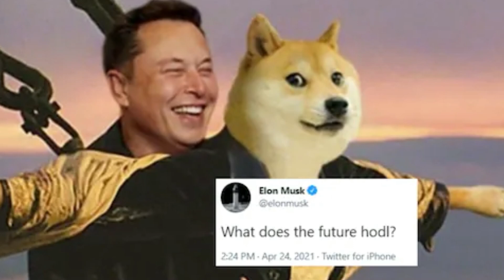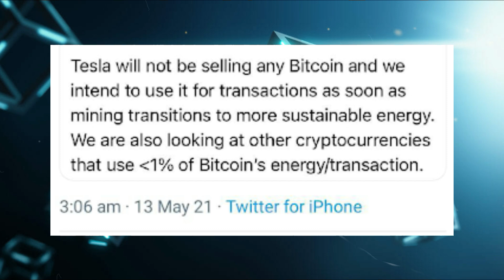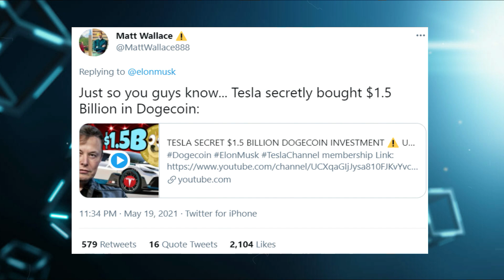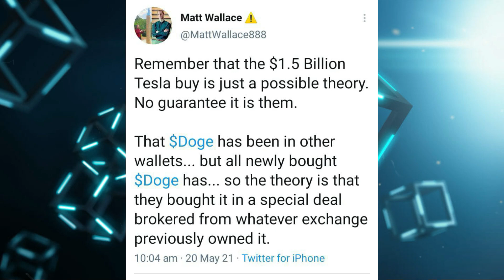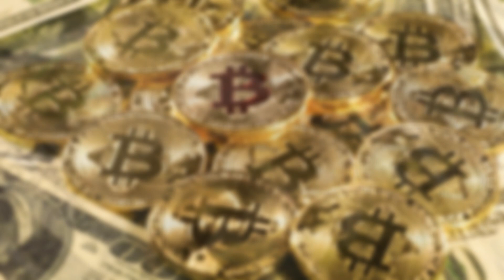Dogecoin WILL REACH $10 INSTANT⚠️ If Tesla Starts Accepting DOGE Payments🚀 Elon Musk & Dogecoin News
Dogecoin Tesla | Dogecoin News Today | Doge News Today | Dogecoin Updates |
Many Crypto  Expert Enthusiast and Dogecoin Holder think that Tesla suspending Bitcoin as a payment method and hinting at accepting Dogecoin as a payment method clearly means that Elon Musk is going all in one on Dogecoin. Instead of Using Bitcoin, he wanted people to use Dogecoin for transactions. He also wished to make Dogecoin a currency of earth.

We are sure that Tesla will start accepting Dogecoin as a payment method in the near future. When it happens the price of Dogecoin will Explode crazy. If we take a look back in the past When Elon Musk made Bitcoin go up to $400 Billion in Market cap with the announcement of Tesla accepting Dogecoin as a payment method.